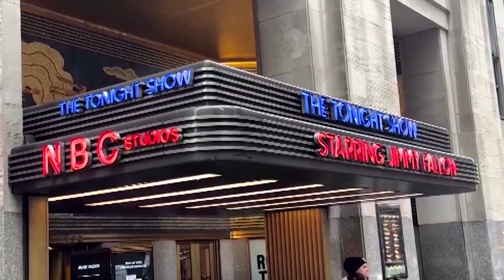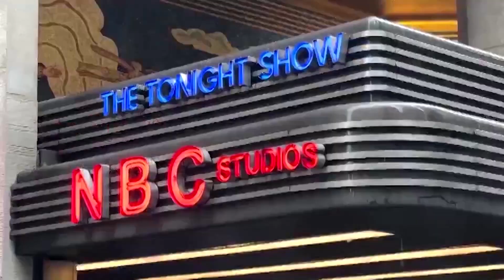Hollywood writers to end strike pending final deal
Hollywood writers will go back to their job on Wednesday after their union struck a tentative deal with major studios. The actors union which is still picketing hopes the agreement will pave way for them as well.